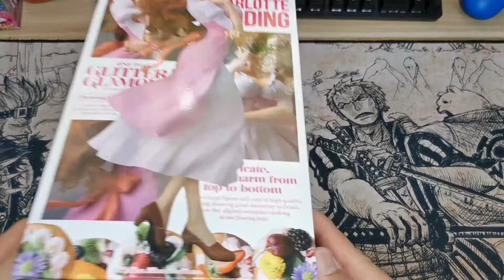Banpresto Glitter and Glamours Charlotte Pudding Unboxing